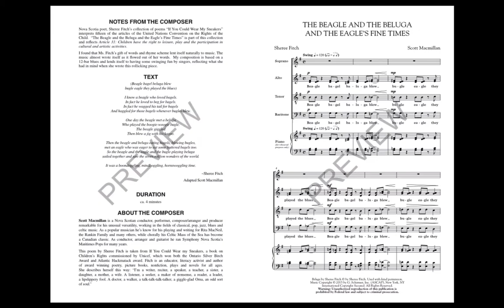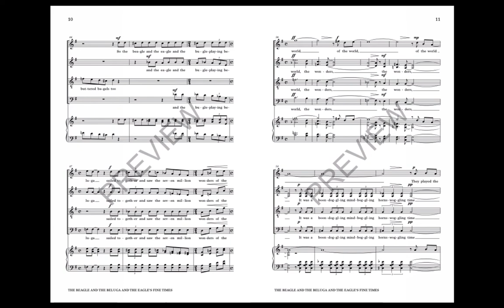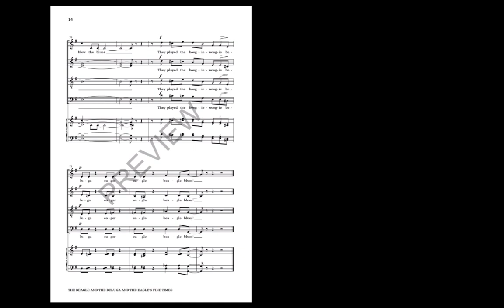The Beagle and the Beluga and the Eagle's Fine Times (SATB Choir) - by Scott MacMillan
This is a cheerful, uptempo, jazzy setting of a children's poem originally entitled “The Boogie Woogie Beagle Blues.” A delightfully whimsical change-of-pace for any fine choir!